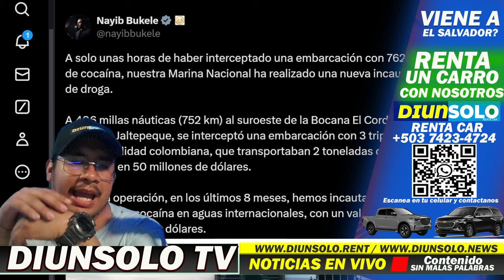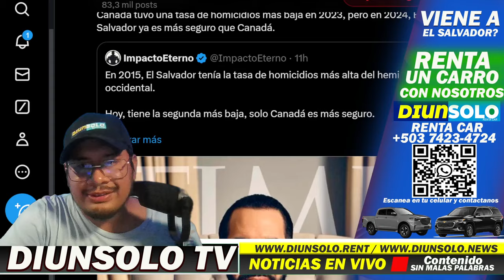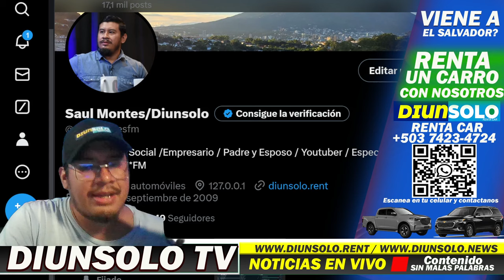ALERTA4 ACABAN DE CAER OTROS 50 MILLONES EN EL MAR... ACLAMAN A BKELE